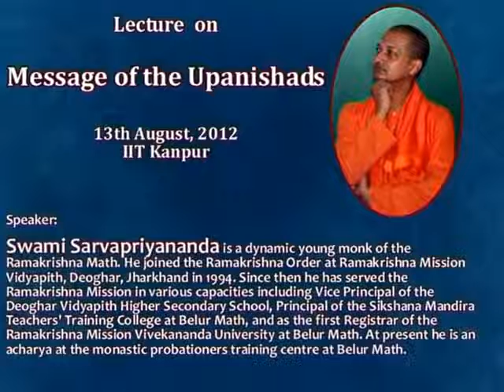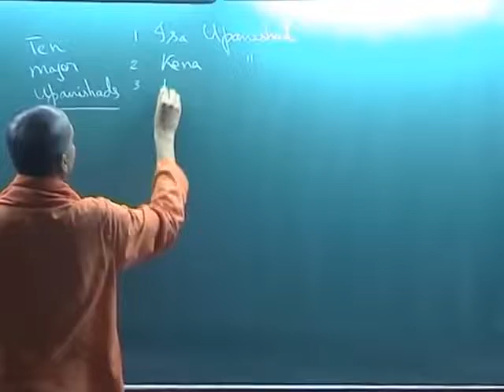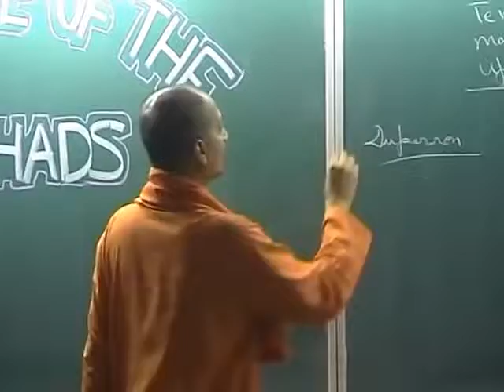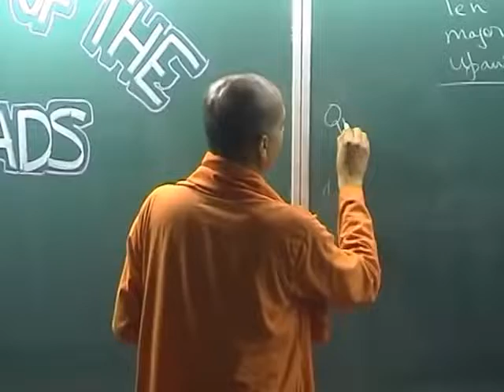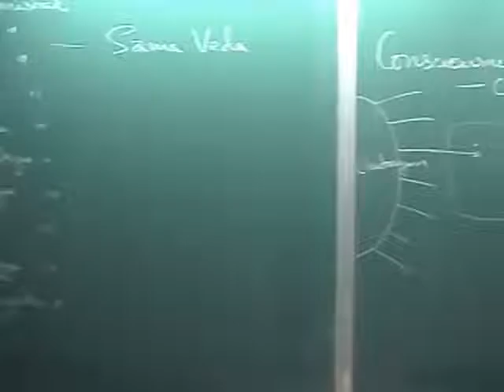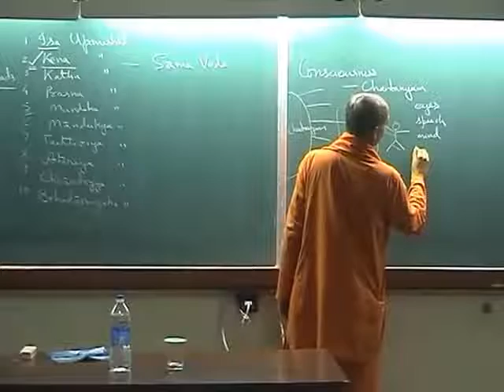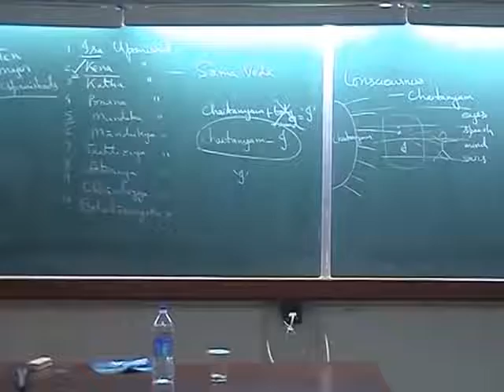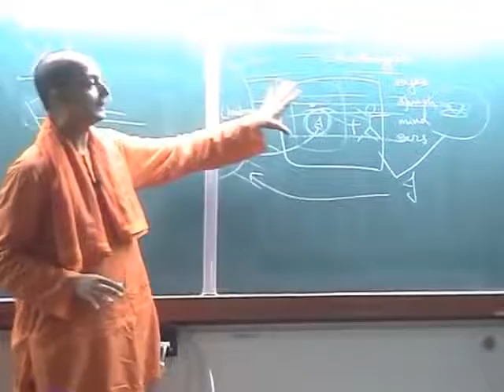Swami Sarvapriyananda - Hindu Idea of Moksha - Kena Upanishad - 8/2012 - Vivekananda Samiti, Kanpur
Vivekananda Samiti, IIT Kanpur was privileged to organize a 3 day Lecture Series on Vedanta by Swami Sarvapriyanandaji Maharaj, a great scholarly saint from the Ramakrishna Order.

Swami Sarvapriyananda (Pre-Monastic name Viswaroop) is a Hindu monk (sannyasi) belonging to the Ramakrishna Order. He is the current resident Swami and head of the Vedanta Society of New York, a position he has been serving since January 2017.

Swami Sarvapriyananda grew up in Bhubhaneshwar in the Indian state of Odisha. From childhood onwards, he was inclined towards spirituality and was inspired by the lives of Sri Ramakrishna and Swami Vivekananda. His family was also devoutly religious. His parents and grandparents were initiated devotees in the Ramakrishna Order tradition. He has stated that his first goal in life was to become a pilot and the second was to find God, with the second goal later becoming his only goal. Sarvapriyandanda joined the Ramakrishna Order in 1994 and took his monastic vows in 2004. His family, at first, objected to his decision to become a monk but later accepted his decision. After passing school, he completed his Business Management degree from Xavier Institute of Management, Bhubaneswar.

Life after Sannyasa

He served as an acharya or teacher at Monastic probationer training center, Belur Math. He also served the Ramakrishna Order by becoming the vice principal of Deoghar Vidyapith Higher Secondary School and becoming Principal of Shikshanamandira Education College, Belur Math

Swami Sarvapriyananda served as assistant minister of the Vedanta Society of Southern California in 2015. He was later appointed head of the Vedanta Society of New York, a position he has been serving since 6th January 2017. Swami Tathagathananda was his predecessor. He was a Nagral Fellow for the year 2019-20 at Harvard Divinity School.